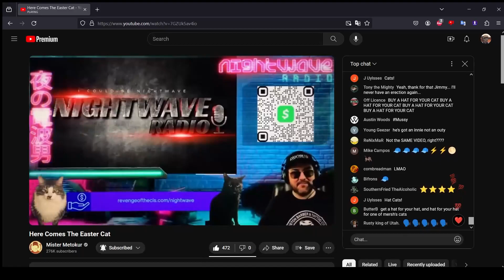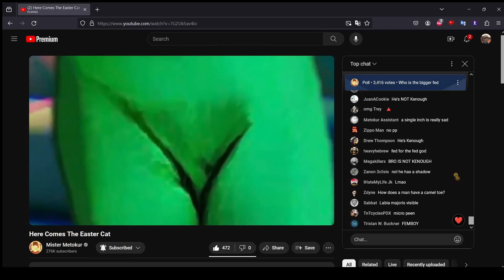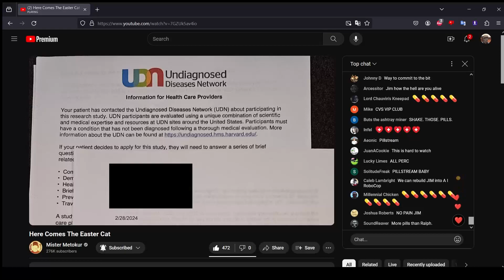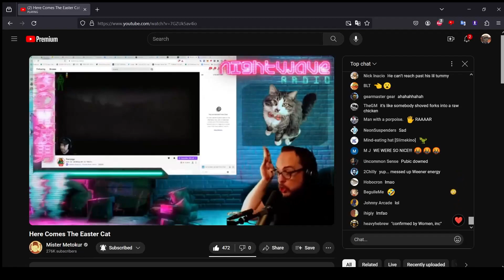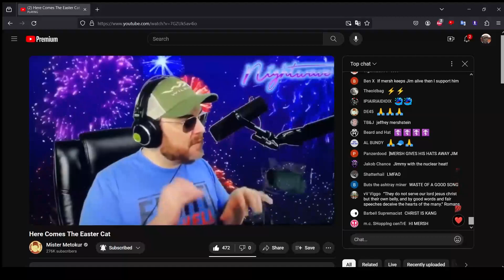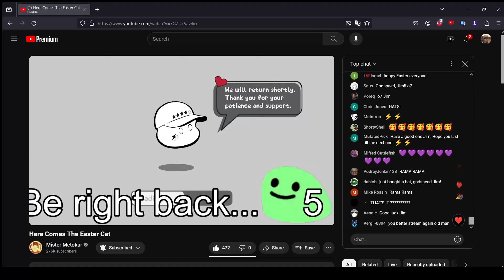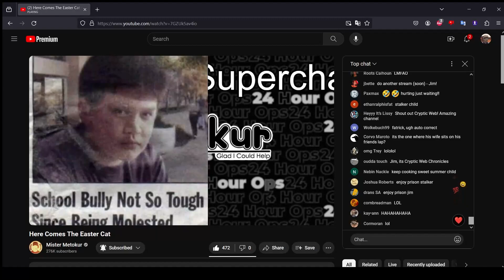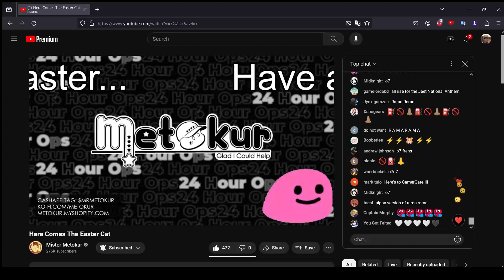Jim Metokur 'Here Comes The Easter Cat' Stream Archive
Streamed at 7PM on 30 March 2024.
Archived for archival purposes. o7

Remember to buy a hat for your hat.